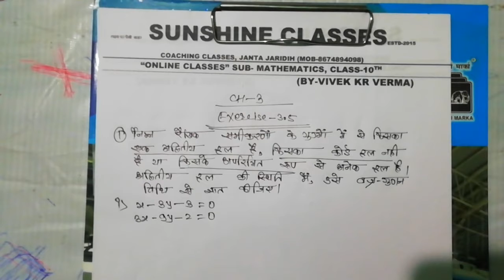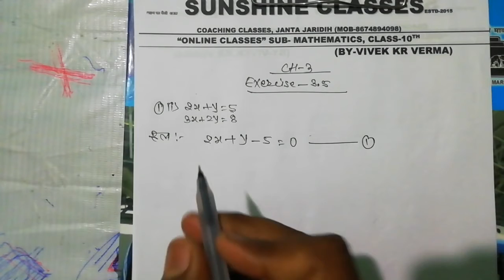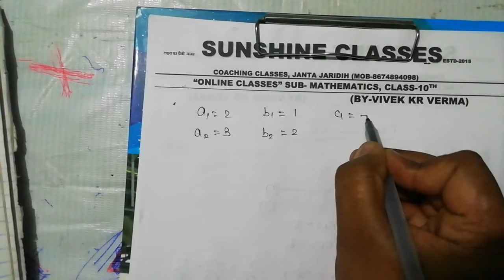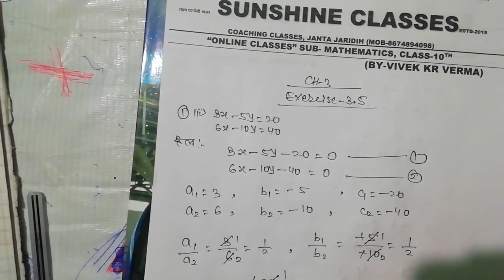Class-19|| Ncert math class -10th ch-3 exercise -3.5 QN-1 all |vivek sir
1मई 2020
SUNSHINE CLASSE @COACHING CLASSES MATH|SCIENCE |ENGLISH

JANTA JARIDIH, BIRNI GIRIDIH JHARKHAND
DIRECTOR :-
VIVEK KR VERMA
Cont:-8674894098